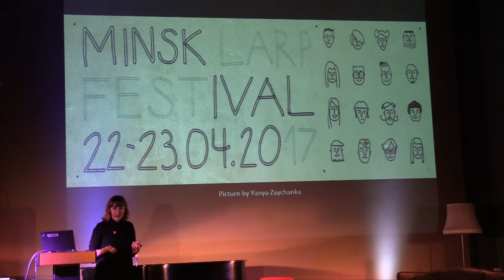Life After Larp... Writer Summer School - Nastassia Sinitsyna